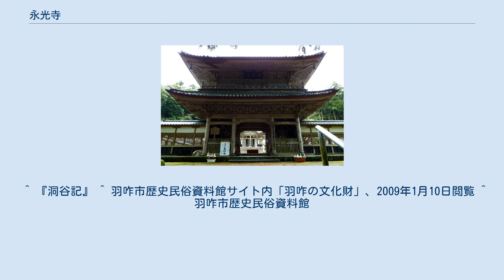永光寺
永光寺（ようこうじ）は、石川県羽咋市にある曹洞宗の寺院。
山号は洞谷山（とうこくざん）。
本尊は釈迦如来。
能登観音霊場第5番札所。
 正和元年（1312年）瑩山紹瑾の教えによって発心した酒匂氏出身の祖忍尼（鹿島郡酒井保中河（現・羽咋市中川町付近）の地頭酒匂頼親の息女）とその夫・海野三郎滋野信直が檀越となり、酒井保（現・羽咋市酒井町付近）野山を施入した。
夫妻の志しと霊夢に感じ入った瑩山が、翌年山中に茅屋を結んで仮の庫裡としたのが始まりだという。
伽藍は元亨3年（1323年）頃に整備され、元亨4年に本堂普光堂が竣工した。
暦応2年（1339年）頃には、足利尊氏・足利直義の発願による能登国の利生塔が境内に建立された。
 応仁の乱後は後土御門天皇の勅願で再興されるが、天正7年（1579年）、兵乱で開山堂の五老峰を除いて焼失。
天正10年、前田利家によって再興された。
現存の伽藍は江戸時代の再建である。
 山門を入ると、正面に法堂（本堂）、その手前右手には庫裏、書院、左手には僧堂、衆寮、鐘楼などが建ち、これらを回廊で結んでいる。
法堂裏には開山堂にあたる伝燈院があり、その奥には五老峰と称する墳丘がある。
五老峰とは天童如浄、道元、孤雲懐奘、徹通義介、瑩山紹瑾の5名の祖師のことで、伝燈院にはこれら5名の木像を安置し、墳丘には5名の遺品等が埋納されている。
 ^ 『洞谷記』 ^ 羽咋市歴史民俗資料館サイト内「羽咋の文化財」、2009年1月10日閲覧 ^ 羽咋市歴史民俗資料館